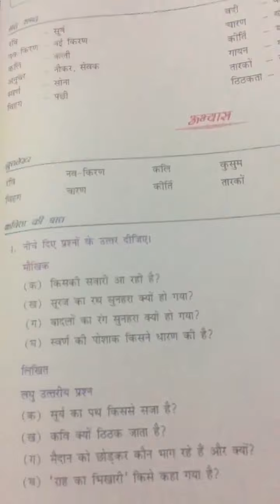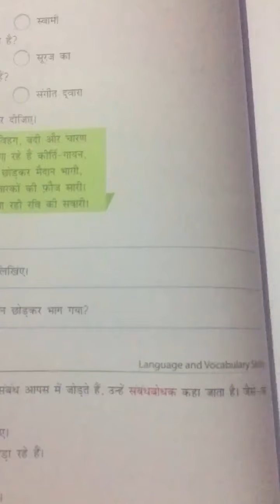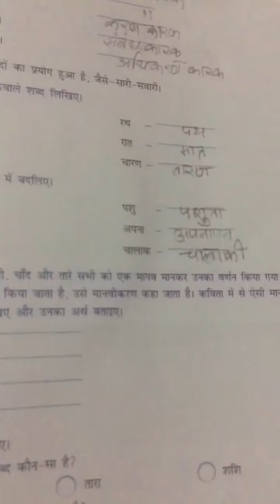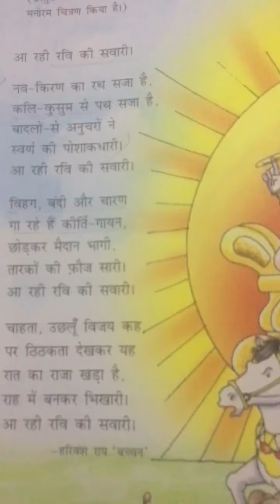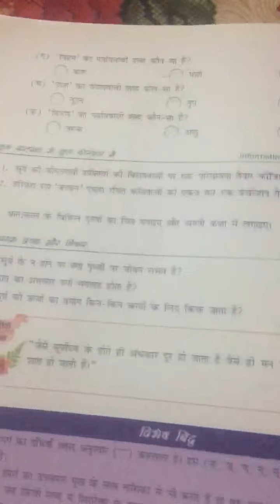Class vii(Hindi)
“आ रही रवि की सवारी”-हरिवंश राय ‘बच्चन’